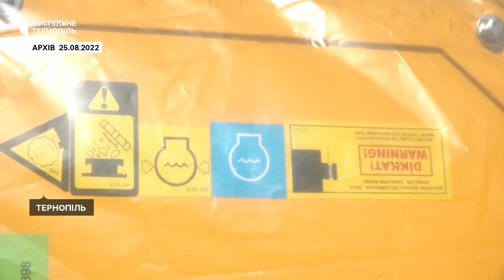Електропостачання на Тернопільщині відновлено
Сьогодні на Тернопільщині упродовж двох годин не було електрики. Про це повідомив начальник обласної військової адміністрації Володимир Труш. За його словами, тепло-, а також водопостачання в більшості населених пунктів станом на 18 годину відновлено.